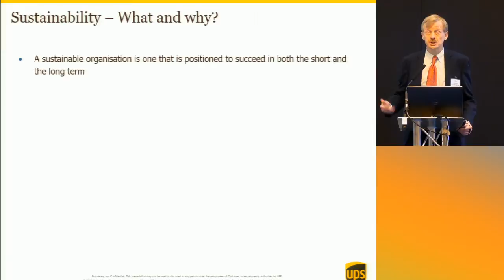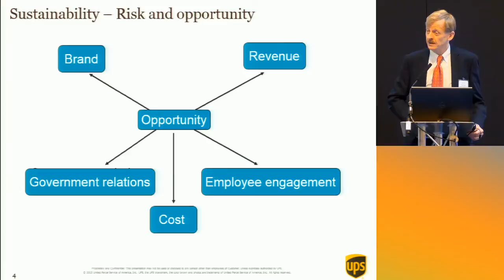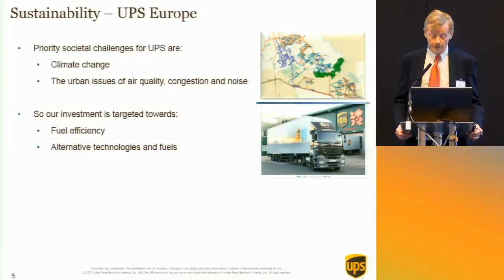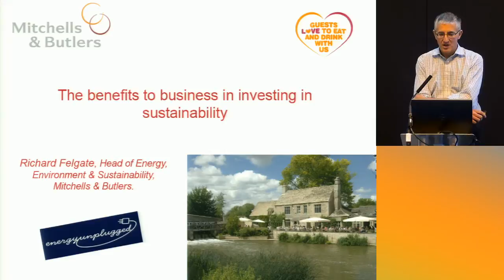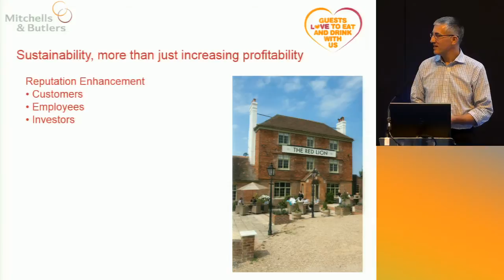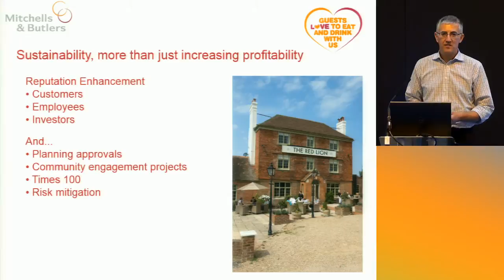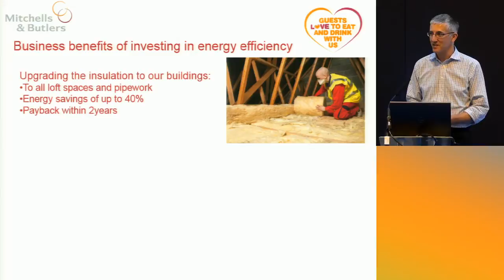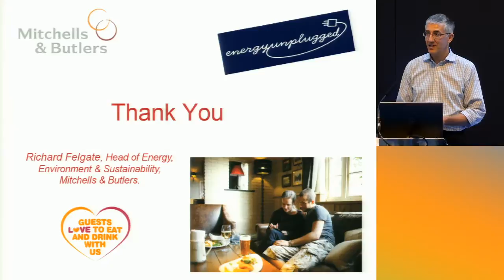Accelerating the Transition to a Green Economy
- Benefits to Business Investing in Sustainability
Chaired by Gregor Paterson-Jones, Managing Director, Energy Efficiency, Green Investment Bank

Mr Peter Harris, Director of Sustainability, EMEA, UPS Europe
Mr Dexter Galvin, Head of Supply Chain, CDP
Mr Richard Felgate, Head of Energy Management, Mitchells & Butlers